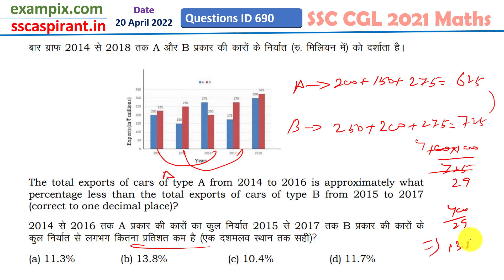2014 से 2016 तक A प्रकार की कारों का कुल निर्यात 2015 से 2017 तक B प्रकार की कारों के कुल निर्यात..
The total exports of cars of type A from 2014 to 2016 is approximately what percentage less than the total exports of cars of type B from 2015 to 2017 (correct to one decimal place)?

2014 से 2016 तक A प्रकार की कारों का कुल निर्यात 2015 से 2017 तक B प्रकार की कारों के कुल निर्यात से लगभग कितना प्रतिशत कम है (एक दशमलव स्थान तक सही)?